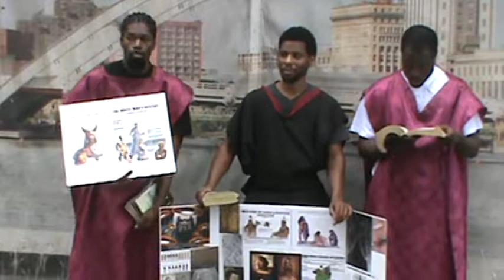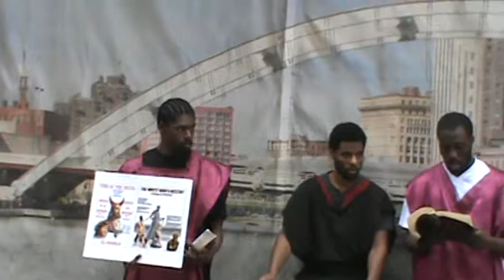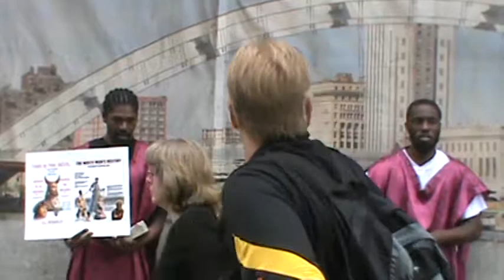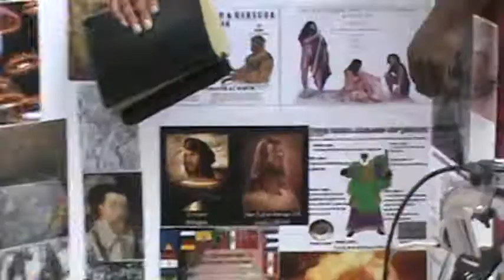First day we met our spiritual mother pt.2